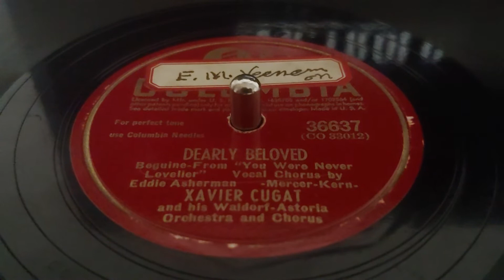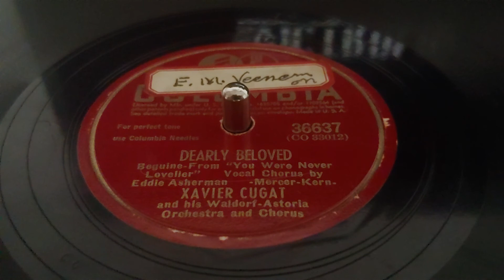DEARLY BELOVED, XAVIER CUGAT and his Waldorf-Astoria Orchestra and Chorus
Columbia Record No. 36637

From "You Were Never Lovelier".

Vocal Chorus by Eddie Asherman.

Played by Xavier Cugat and his Waldorf-Astoria Orchestra and Chorus.